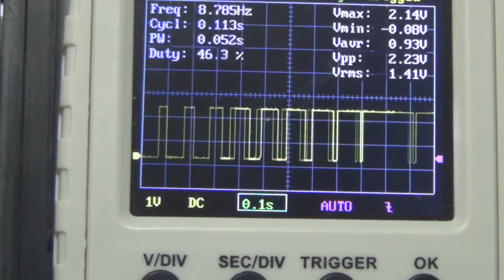Arduino TEMEL PROGRAMLAMA Örnek –11/1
Arduino kartının ~9 numaralı pinine bağlı ledi gerilimini arttırarak (ışık şiddetini arttırarak) yakıp, gerilimini azaltarak ( ışık şiddetini azaltarak ) söndürünüz.

Program kodları:

int led_pin = 9;
void setup()
pinMode(led_pin, OUTPUT);
void loop() {
for(int i=0; i(küçük - youtube bu sembole izin vermiyor)255; i++){
analogWrite(led_pin, i);
delay(5);
for(int i=255; i(büyük - youtube bu sembole izin vermiyor)0; i--){
analogWrite(led_pin, i);
delay(5);